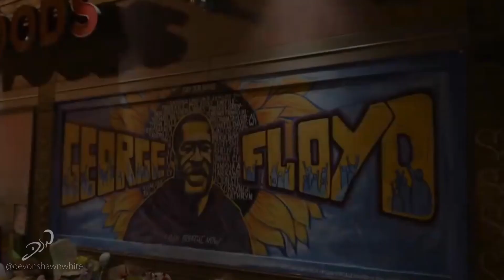Keedron Bryant -Young Black Man remix ft. @demjointz (documentary version)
"I'm a young black man, doing all that I can. to stand.
Oh, but when I look around and I see what's being done to my kind every day,
I'm being hunted as prey.
My people don't want no trouble, we've had enough struggle.
I just want to live.

INSPIRATIONAL; is the word evoked in the consciousness when listening to Keedron's vocal appeal. but truly it doesn't aptly express the emotions this youthful and soulful spiritual ballad evokes as it touches the depths of one's soul. it brings to mind thoughts of our African forefathers plight under the heel of slavery.

As America once again battles to seek justice for those individuals who's lives were unfairly and savagely extinguished by the, oftentimes overt murderer that is racism, we seek to remind our brothers actively involved in the struggle that their actions form part of a historical movement. each bit adding to the whole as they strive for justice.

THINK! PLAN! STRATEGISE! MOBILIZE!

YOU DO NOT STAND ALONE!
# KEEDRONBRYANT
# BLACKLIVESMATTER
# IMAYOUNGBLACKMAN
# MURAL
# BlackLivesMatterUK